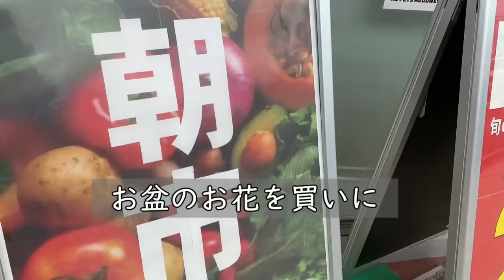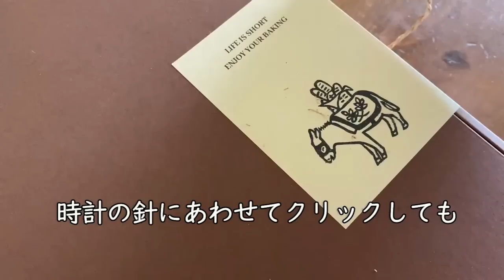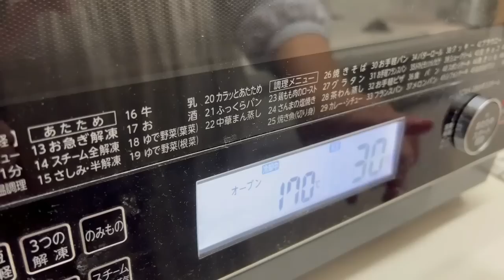60代vlog || 片付けてもモヤモヤ/キッチンリセット/簡単ランチとお菓子/終活/夏休み/Clean the kitchen/Housework motivation vlog/#54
ご視聴下さり、ありがとうございます。
コメント下さる方、そっと観ていて下さる方、いつもありがとうございます。

ずっと気になっていたキッチンリセットをしました。
片付けても片付けて時が経つと、またモヤモヤ…
そのモヤモヤもそろそろ終わりにしなきゃ…です^^;)

＊‐chapter‐＊
0:00  オープニング・お盆のお墓参り
1:17  簡単ランチ・タコライス
3:30  モヤモヤの原因
3:55  キッチンリセット・換気扇洗い
6:48  キッチンリセット・鍋とツール
8:24  Mochaさんのブレッドボード
9:03  米粉のパイナップルケーキ
11:43  夏休み
13:58  エンディング・ティータイム

『60歳を過ぎてから見つけるちいさな暮らしの幸せのヒント』